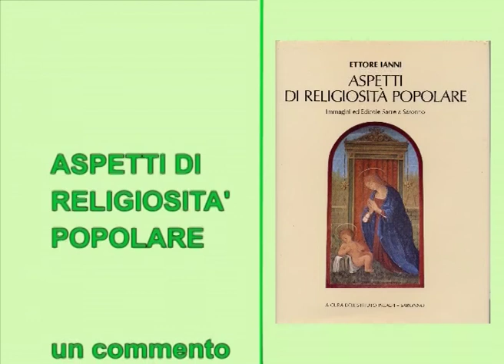Le immagini sacre nelle edicole sacre e sui muri di Saronno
REMAKE di servizio del 2006.